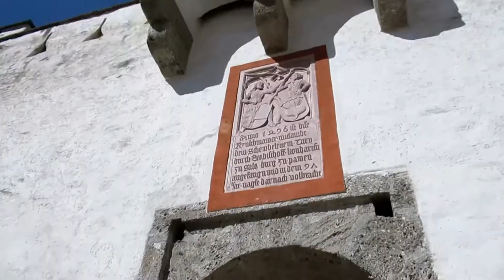CASTELLO DI SALISBURGO AUSTRIA SALZBURG CASTLE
Immagini girate a scopo personale e divulgate senza scopo di lucro ma per condividere con altri utenti i video amatoriali dei propri viaggi e promuovere la cultura e il turismo Images made for personal purposes and disclosed not for profit but to share amateur videos of my travels with other users and to promote culture and tourismo